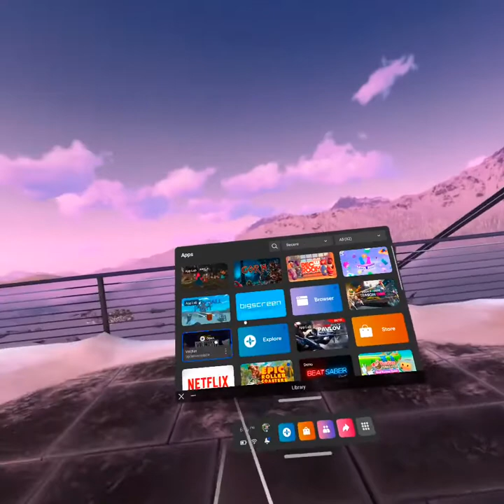New beta of gorilla tag, I might have met jmancurly!!